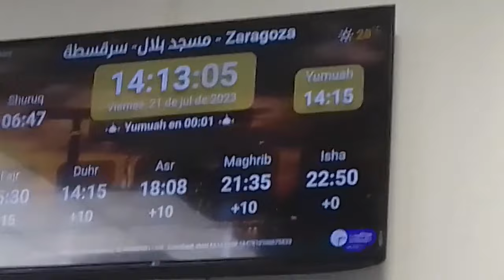Jumma Prayer @ Zaragoza Mosque.